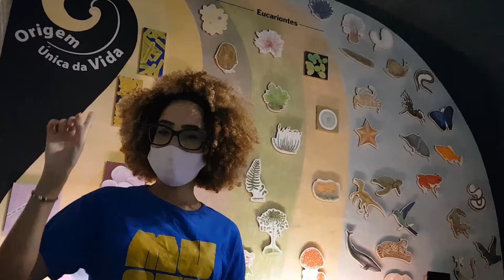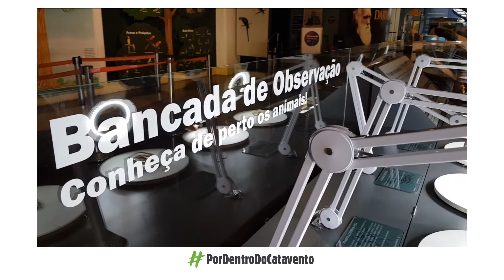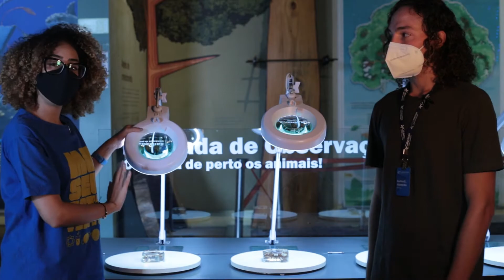BANCADA DOS VENENOSOS - PorDentroDoCatavento – Ep32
Hoje vamos apresentar a BANCADA DOS VENENOSOS, uma instalação que desmistifica e demonstra a importância de animais como aranhas, lacraias e escorpiões, esse é o PorDentrodoCatavento!

Temporada seção Vida:
Localizada no piso térreo, esse é um dos setores mais famosos e interessantes do Museu que trata de temas relacionados às Ciências Biológicas.

Ficha Técnica
Apresentação: Maria Cecília Bicarato
Convidado: Rafael Romano
Supervisão de Conteúdo: Rodrigo Silva
Produção: Luara Britto
Direção e Edição: Pedro Jackson

Essa ação integra as campanhas CataventoEmCasa e culturaemcasa.⁣

⁣⁣⁣⁣ O Museu Catavento agradece aos "Amigos do Catavento" que investiram na manutenção do museu em 2020: @bayerbrasil bvfinanceira @nestle_br @IBM ibmbrasil @tetrapakbrasil⁣⁣⁣⁣⁣⁣⁣⁣